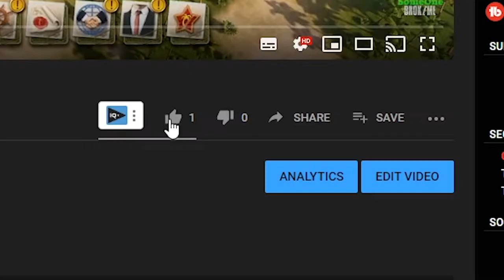GOG.COM GIVEAWAY - El Presidente is back - Tropico 6 - The Llama of Wall Street DLC #3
El Presidente is back. The Llama of Wall Street DLC is the add on all you evil people anted. Want more money? the Llama of Wall Street will help you.

The Llama of Wall Street dlc is a great way to grow your money and make El President every rich.

The Llama of Wall Street has loads of new features that help you along your way.

Game Info
El Presidente is back! Prove yourself once again as a feared dictator or peace-loving statesman on the island state of Tropico and shape the fate of your very own banana republic through four distinctive eras.

The Llama of Wall Street DLC features a wide variety of new features and mechanics. The price of goods will now succumb to fluctuations and trends in the global market, and players will be able to make use of new buildings, such as the Trade Institute, to play the markets and even manipulate export prices. It also adds new missions, events, additional customisation options and edicts.

Join forces with your very own stockbroker and satisfy your inner white-collar mogul, taking over the US economy and helping establish Tropico as a global mega-brand. Play the markets and sabotage Wall Street as you unravel the sinister secrets of The Broker and work to become the ultimate corporate llama among wolves.

I useTubeBuddy and VidIQ. They are a browser extension (aka browser plugin) help track keywords and SEO stuff.

Outro music.
Song name Funky Brown
by Jay Arr